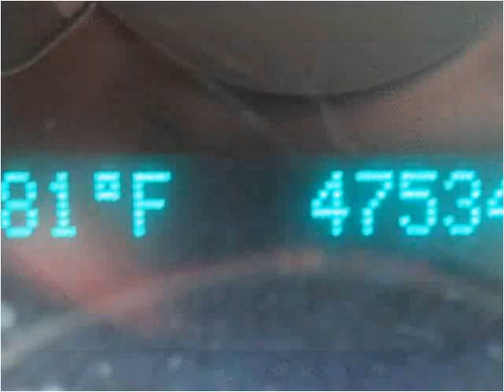2008 Chevrolet Malibu Used Cars Fort Wayne IN